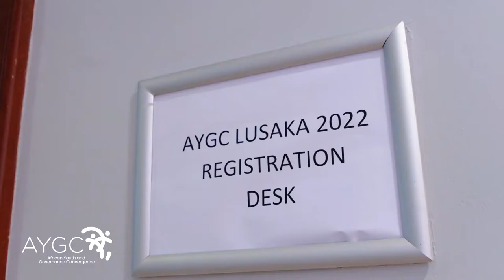Day 1 Highlights - Welcome Dinner and Team Building - AYGC Lusaka 2022